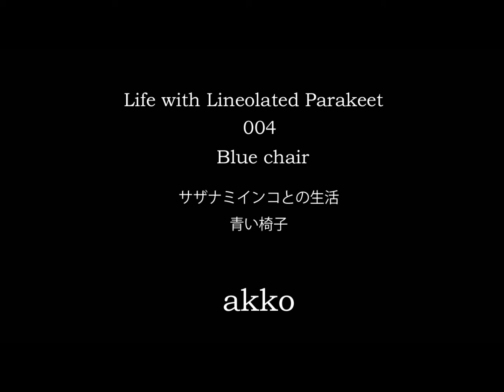Life with Lineolated Parakeet 004 Blue chair サザナミインコとの生活 青い椅子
この動画の制作者akkoのホームページ
studio akko

Life with Lineolated Parakeet Blue chair  サザナミインコとの生活 青い椅子